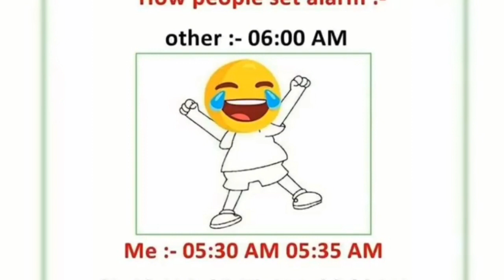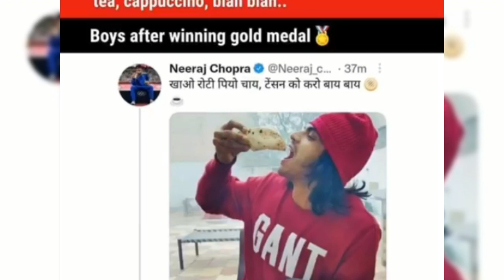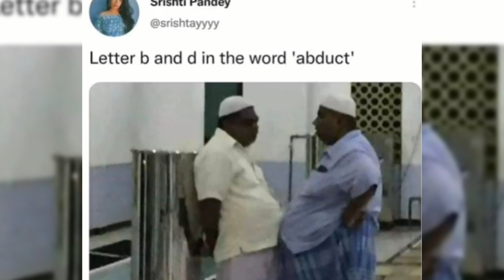😂School Memes😂|🤣Hilarious Memes🤣|😆Relatable Meme😆|😁Memes That Only Student Will Understand😄|Memo Mad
Hi,
Welcome to my you tube channel Memo Mad

In this video we have specially focused on life relatable memes as you know many of us like memes especially on real life incidents so we want to make you smile because very smile matters for us.Hope you like this video and don't forget to like and subscribe to our channel.We need your support to make our you tube family.

So guys,in this channel you will usually find funny memes that will make you laugh hard.Hope you guys like this channel.

We do not own all material we're posting on this channel .If you are a copyright owner and want your work to be removed from our channel PLEASE contact us via email  or leave us a personal message here and we will remove your material right away . PLEASE do not opt for a youtube strike.

turu lab Memes video,
tum to bade heavy driver Ho Memes,
tum to bade heavy driver Ho clip,
true love meme,
scooty girl video meme,
hindi news meme,
funny meme video,
girl drive meme,
girls funny videos,
Active Girls meme,
Bhabi Moj Kardi Meme,
Memo Mad,